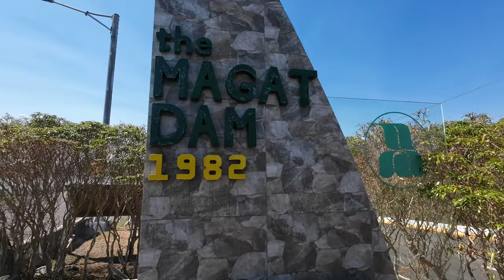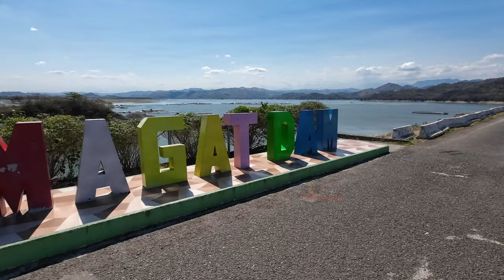MAGAT DAM: SOUTHEAST ASIA'S FIRST LARGE MULTIPURPOSE DAM || CAGAYAN VALLEY TOURIST SPOTS || ISABELA.